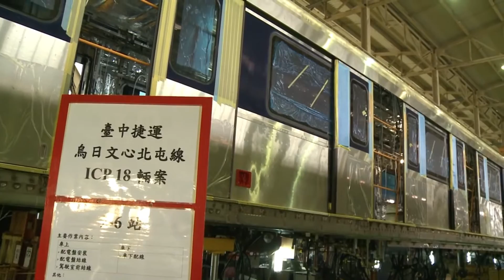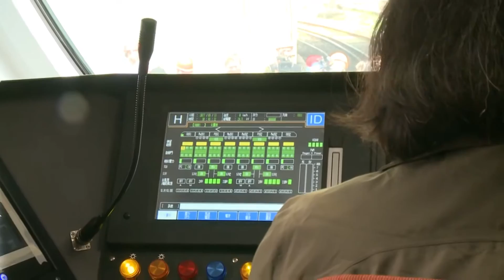總統參訪台灣車輛「產業之旅」相關報導